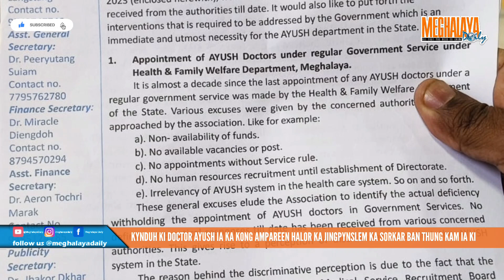KYNDUH KI DOCTOR AYUSH IA KA KONG AMPAREEN HALOR KA JINGPYNSLEM KA SORKAR BAN THUNG KAM IA KI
Ki Doctor ka koit ka khiah kiba na ka AYUSH Medical Association Of Meghalaya ha ka 19 tarik Rymphang, 2024 ki la leit ban kynduh ïa ka myntri kaba dei khmih ïaka koit ka khiah, ka Dr. Mazel Ampareen Lyngdoh halor ka jingpyn slem ka sorkar ban thung kam ïa ki  hapoh ki hospital sorkar.

Haba kren sha ki lad pathai khubor hadien ka jingïakynduh jong ki ïa ka Myntri, na ka liang u president jong ka khynhun u bah Alistar Lyngdoh, u la ong ba ka daw jong ka jingpynslem kadei namar ka jingbym don ka service rule ha ka tnad ka dei ka daw ba la shem jingeh ban thungkam hapoh Ayush

Shuh shuh, u la ong ba na ka liang ka myntri ka la ong ba kan sa pynlong da ka jingïalang ha ka 29 tarik ban ïa phylliew jingmut lang halor kane ka mat.